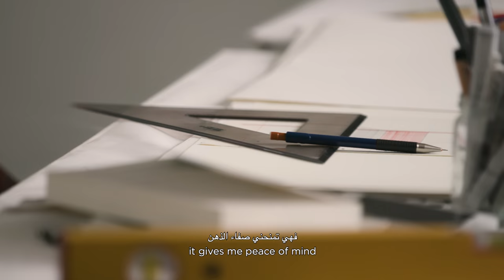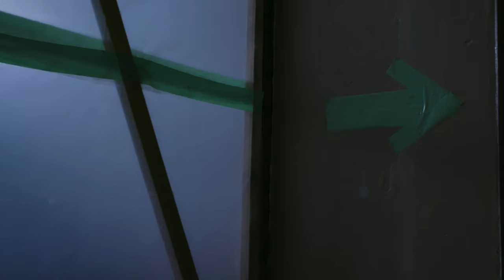Haleh Redjaian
Haleh Redjaian, represented by Dubai’s Gallery Isabelle Van Den Eynde, is an Iranian-German artist who works with a variety of artistic mediums: drawing, watercolour, textile, and wall installation. Through her geometrical and minimalistic work, Redjaian seeks a sense of order and system, while revealing her thoughtful study of space. Redjaian studied art history, graphic design, printmaking and sculpture in Germany and Belgium in the 1990s. She also went on to participate in solo and group shows in Berlin, Munich, Antwerp, Ghent, and Dubai.

Art Dubai Portraits is a film series that provides a short perspective into the lives and workspaces of artists that are connected to the fair through its programming or participating galleries. The Art Dubai Portraits are produced in collaboration with Forward James Filmmakers.